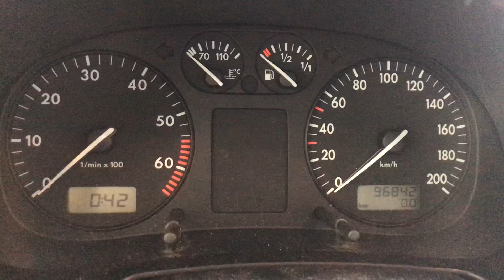Разборка Volkswagen - Polo 1994-1999, 1.6 (VIN: WVWZZZ6NZXY142641) 37805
Основные характеристики:
Год выпуска: 1998
Двигатель: AEE717481
Объём двигателя: 1.6
Тип двигателя: Бензин
Коробка передач: КПП 5-ст.мех.(МКПП)
Кузов: Хэтчбэк 5 дв.
Смотри каталог запчастей Volkswagen - Polo 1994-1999 на :
⏰ Режим работы колл-центра:
08:00 – 20:00 – ежедневно